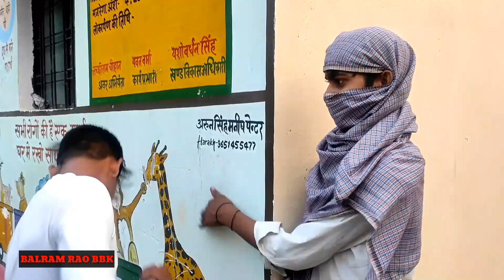Round 2 hell New Video || Dumb Blind deaf New Video Spoof ||R2h New Video, R2h Comedy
Credit-
If I have used in this video some Google Data (Images, Music, Clip Art and Short Videos etc.). So, I Give the Credit of Respected Owners and thank you so much for providing the data.